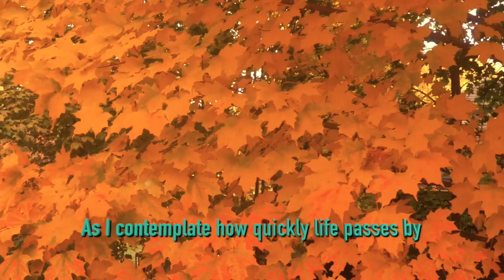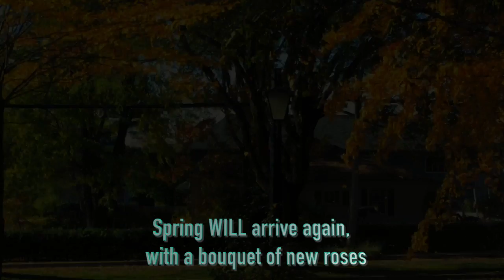Autumn Leaves, a postcard from Quebec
End of a beautiful season, where every leaf turns into a golden flower